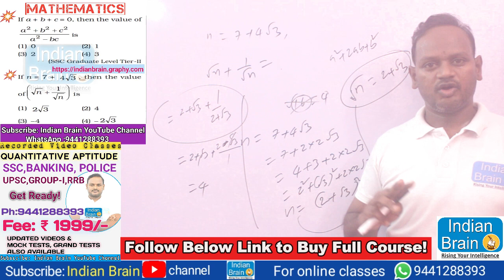GMAT/CAT/GATE/APTITUDE/MATHEMATICS/Narsing sir/Indian Brain/ssc/cgl/Tier-II/Algebra/26-05-24